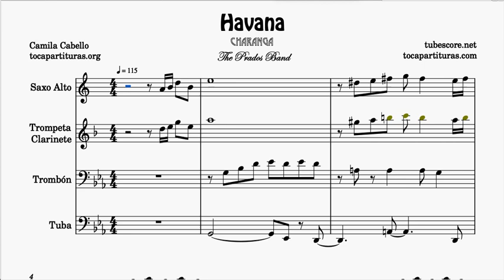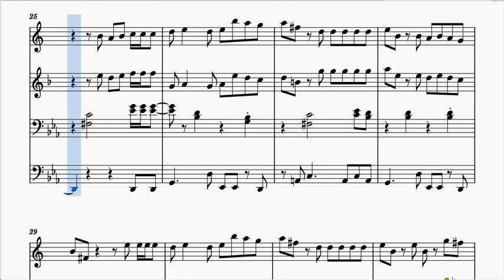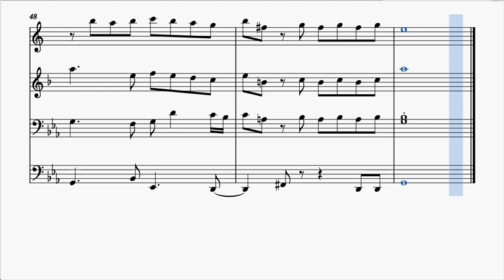Havana Partitura GUION de Charanga